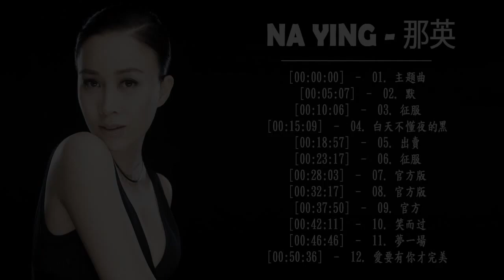最好的歌 那英 , 汇编最好的歌曲 那英 2021,Na Ying 大陆领先的音乐明星